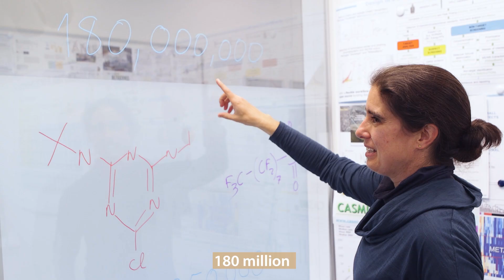FNR ATTRACT Fellows trailer - Emma Schymanski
FNR ATTRACT Fellow Prof Dr Emma Schymanski's research resembles detective work - except instead of looking for murderers she looks for chemicals in our environment.